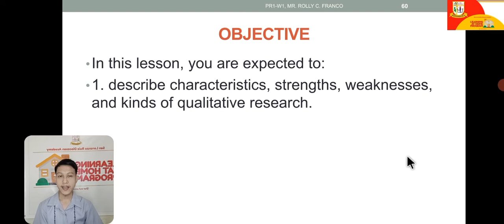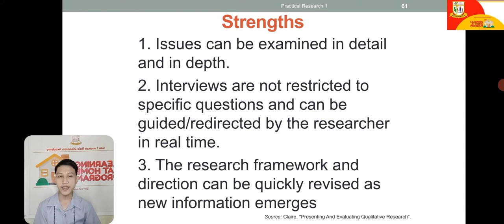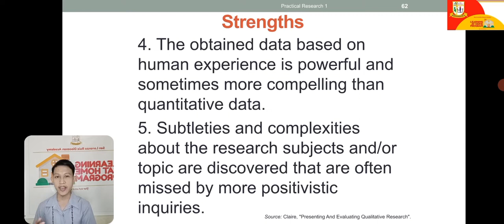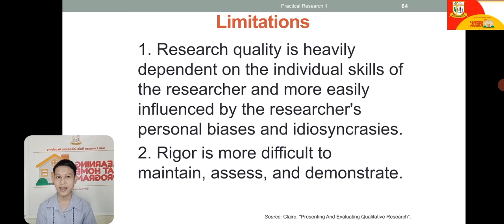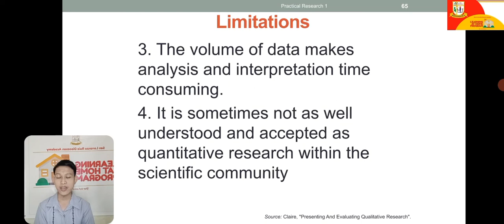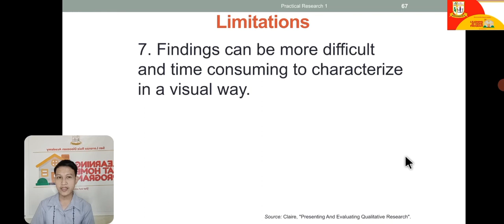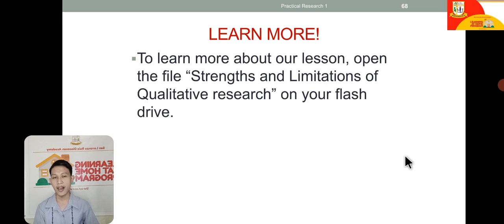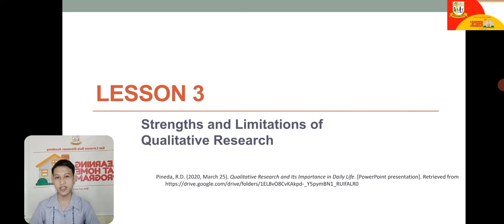Strengths and Limitations of Qualitative Research (Research 1) Discussion Video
This discussion video was created for Grade 11 learners to serve as an aid for their self-learning modules in Research 1. The lesson in this video aims to discuss:
1. the characteristics, strengths, weaknesses, and kinds of qualitative research.

Reference:
Pineda, R.D. (2020, March 25). Qualitative Research and Its Importance in Daily Life. [PowerPoint presentation].